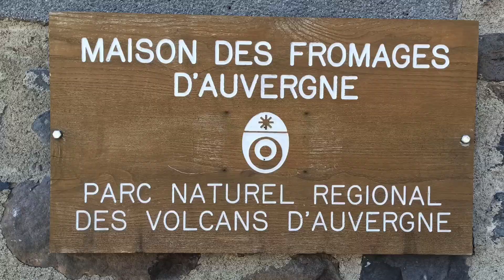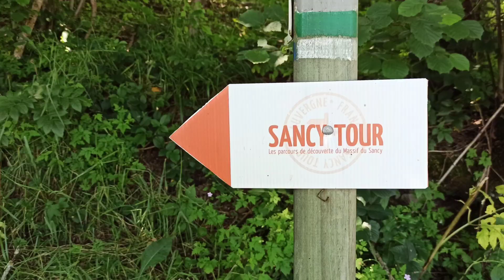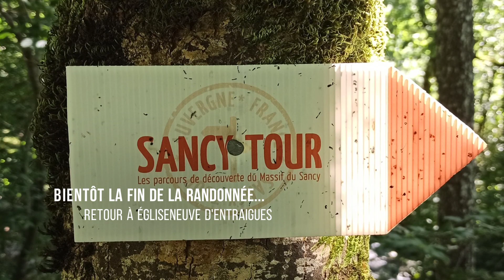Les merveilles du Sancy, les vaches, des hommes et du Saint Nectaire